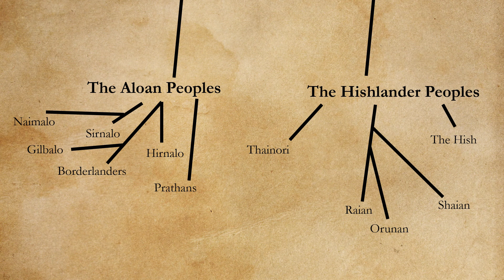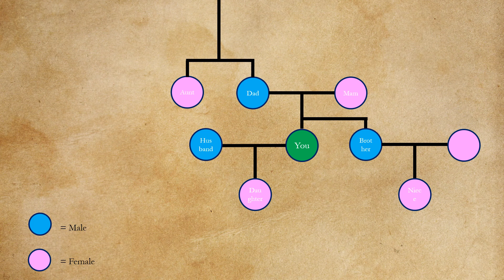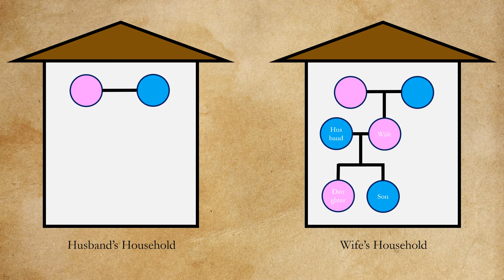The Culture of Thainor | Telor Worldbuilding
In this video, I try to explain complicated kinship systems and also the culture of the Thainori peoples.